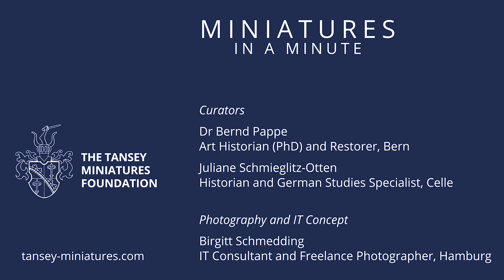MINIATURES IN A MINUTE_#006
Adélaïde Labille-Guiard
Selbstbildnis
This self-portrait of Adélaïde Labille-Guiard offers us a view on her working table. We see her painting desk which is slightly inclined and covered with green leather.
An unfinished miniature and a piece of paper serving to wipe the brush lay on top of it.
In her left hand, she is holding a palette, and in her right hand a finely shaped brush. She represented herself exquisitely dressed in a room with elegant furniture, and through this expressed her sense for good taste and culture.
On the table, there is a terracotta bust of an elderly lady who might be Labille-Guiard’s mother. Next to it, the artist painted a lovely bunch on flowers in a vase.